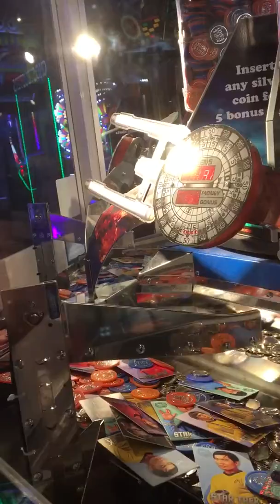C85EA405 8982 4AB6 8981 0A03F8211BE4